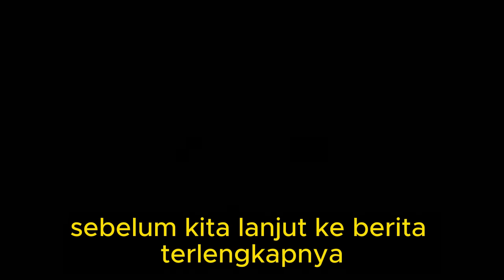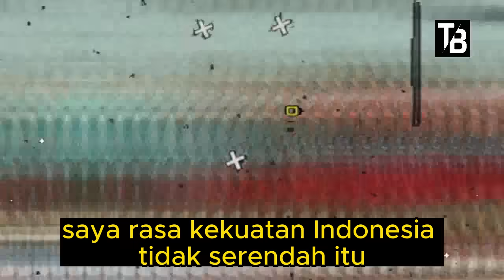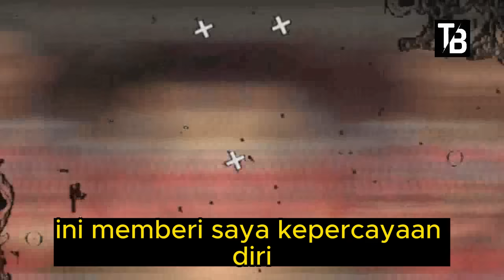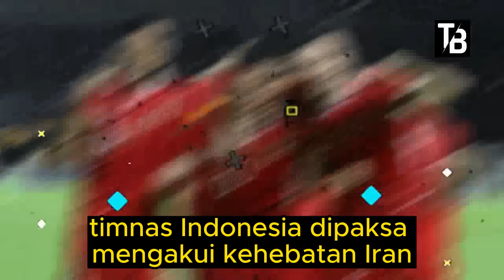⚽ Kabar Timnas Indonesia Hari Ini ~ JUMAT PAGI 12 JANUARI 2024 ~ Berita Timnas Indonesia Terbaru